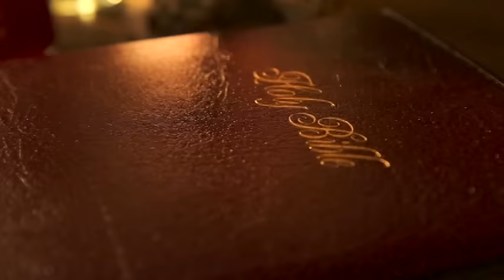Diddy - Dirty Money ft. Rick Ross - Angels (Remix) [Official Video]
Music video by Diddy - Dirty Money performing Angels. (C) 2010 Bad Boy/Interscope Records
UK -- Last Train To Paris Released 24 Jan